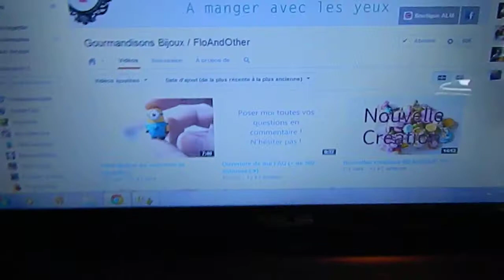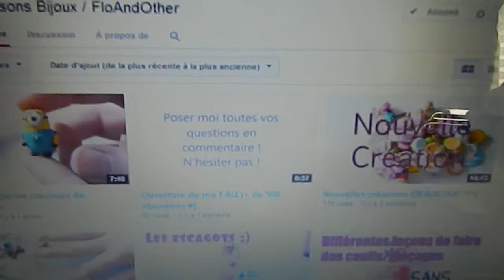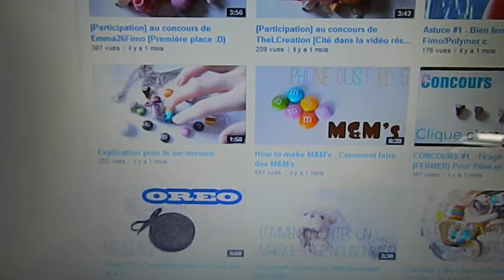{Pub} FloAndOther (Délice' Fimo de Lôlô)